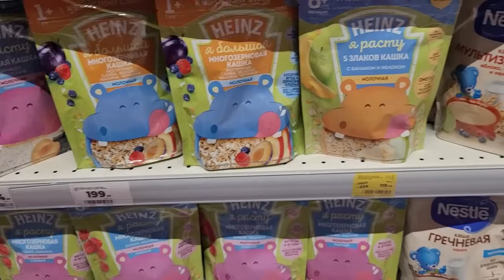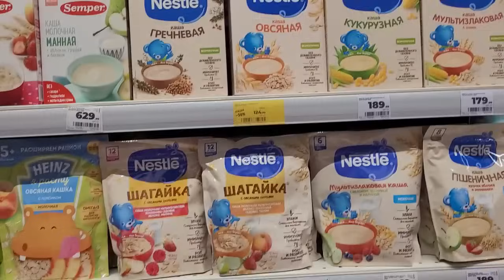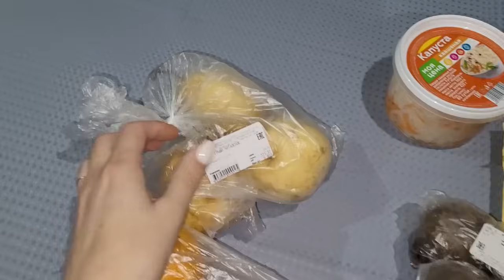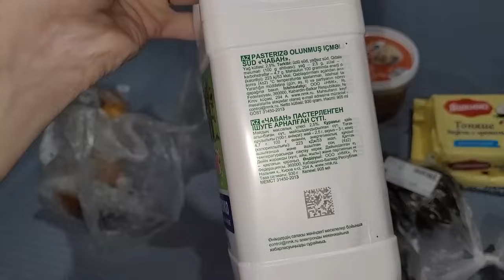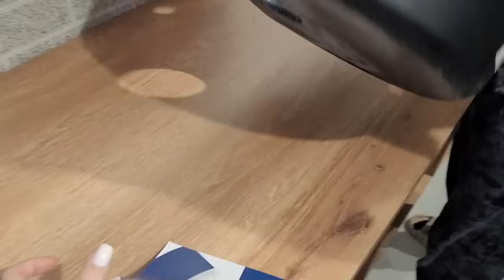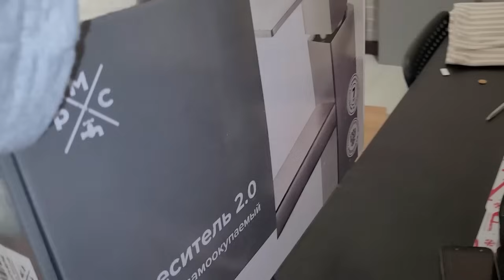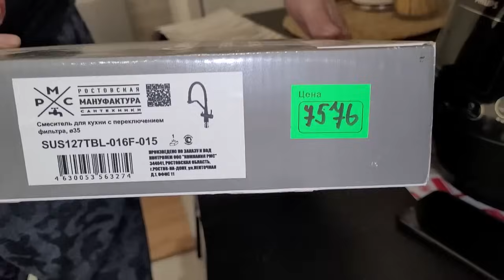НАША НОВАЯ КУХНЯ ГОТОВА !